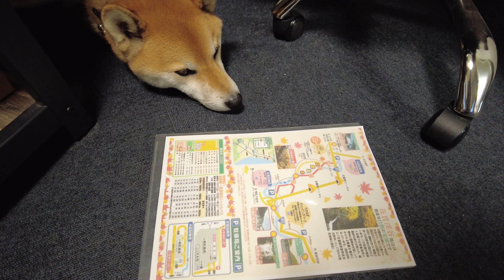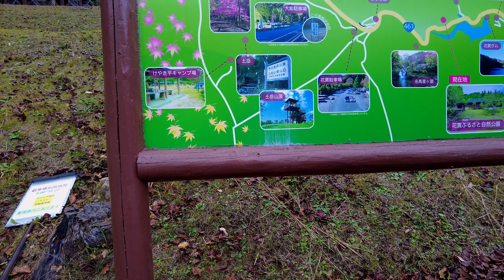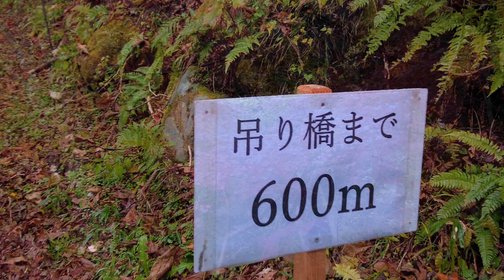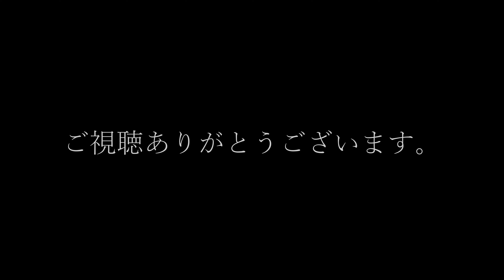花貫渓谷 雨が降っていましたが、ちょうど見ごろ 紅葉が素晴らしい【柴犬 抹茶】【Shiba Inu】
小さな犬小屋と私物語です。この動画を見て頂きありがとうございます。
この動画以外にも、柴犬抹茶の元気いっぱい&可愛い動画などを配信していますので、高評価&チャンネル登録をして頂けると、とても励みになります。よろしくお願いします。
その他の動画は下の再生リスト一覧からご覧ください。

We'll be sending you up to date with Shibainu Matcha's cute and energetic videos and more, so please register for our channel.

撮影
　Cannon 一眼レフカメラ『EOS kissX9i』
　DJI POCKET2